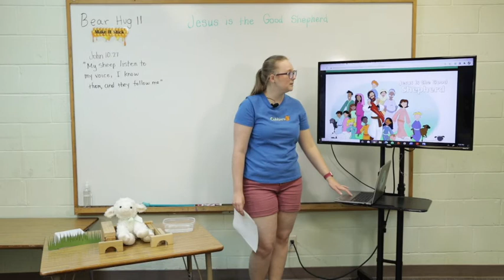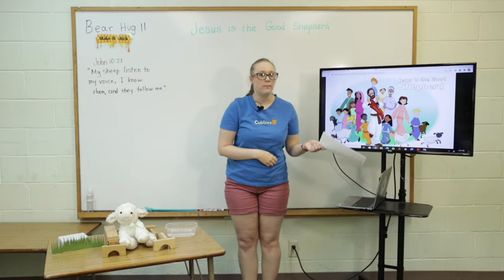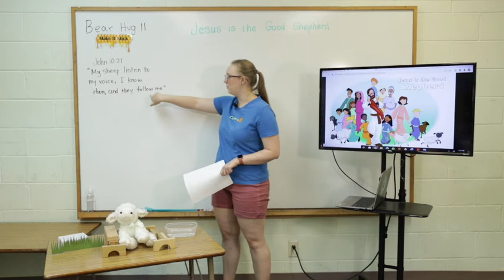Cubbies: HoneyComb Bear Hug 11 - Lesson